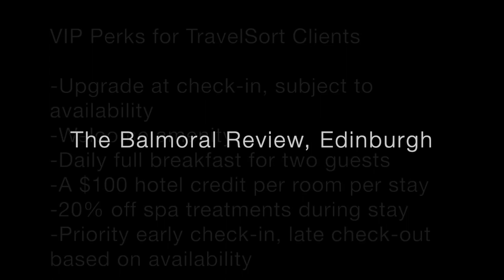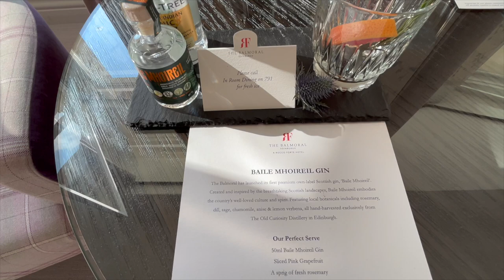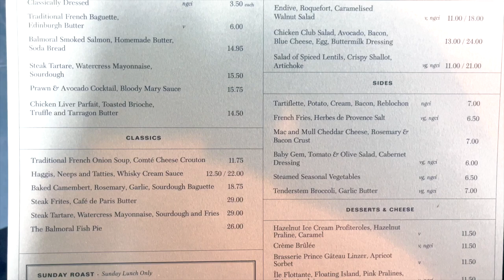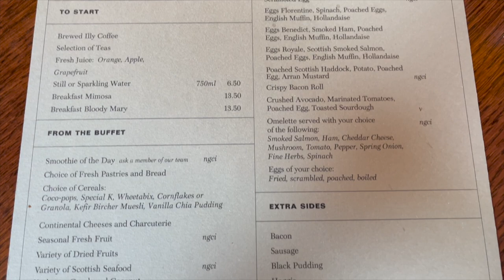Review: The Balmoral Edinburgh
The Balmoral, Edinburgh (a Rocco Forte hotel) review, including a Deluxe Castle View Room, JK Rowling Suite, Scone & Crombie Suite, Brasserie Prince, and indoor swimming pool.

Our luxury travel company reserves The Balmoral and other luxury hotels and resorts with Rocco Forte Knights benefits and Virtuoso benefits.